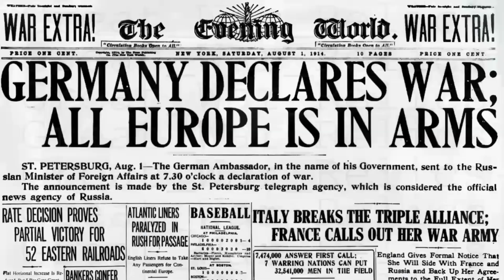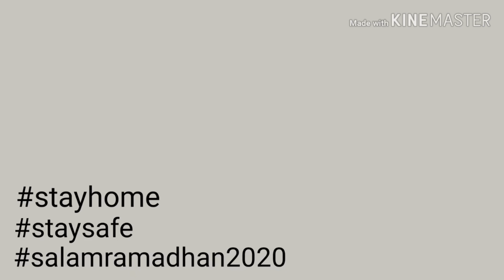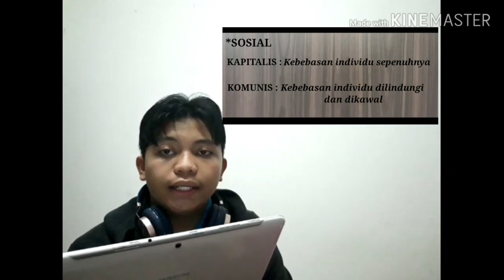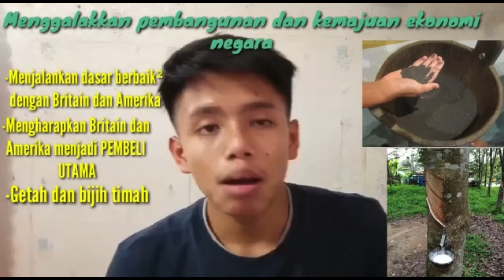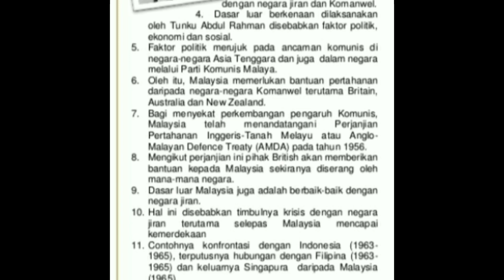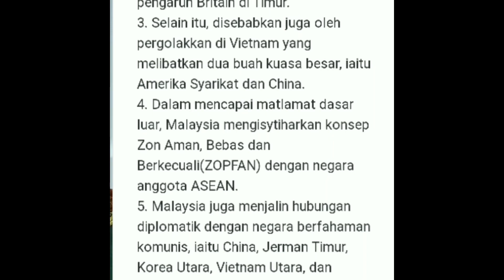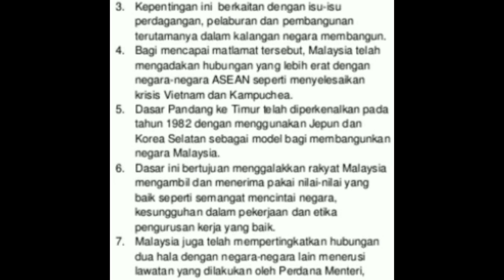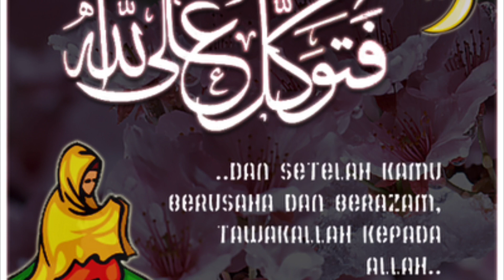Bab 9 : Malaysia dalam kerjasama Antarabangsa.